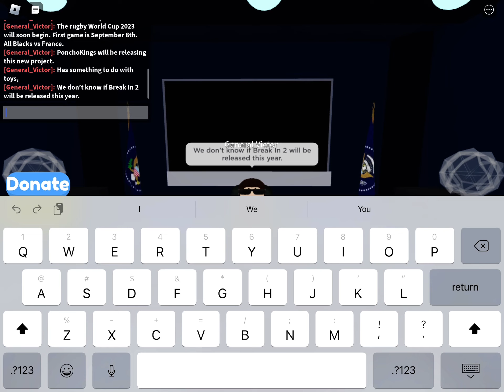Upcoming stuff in 2023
See what will be new in 2023.